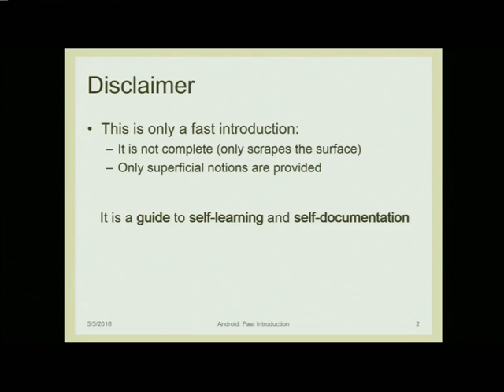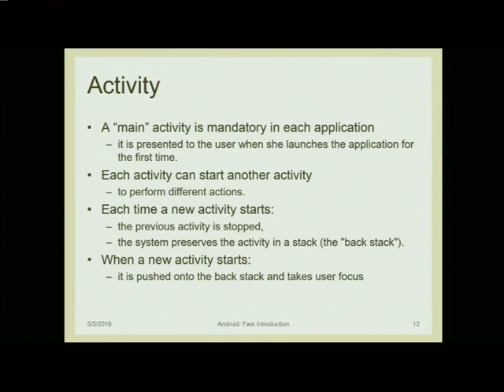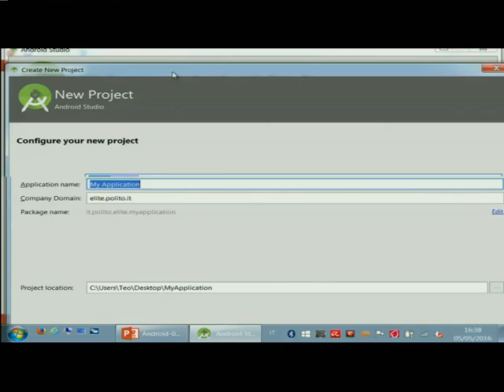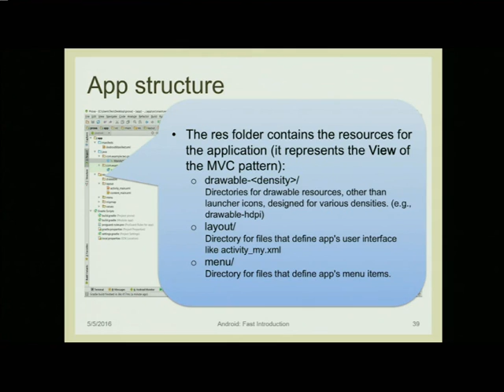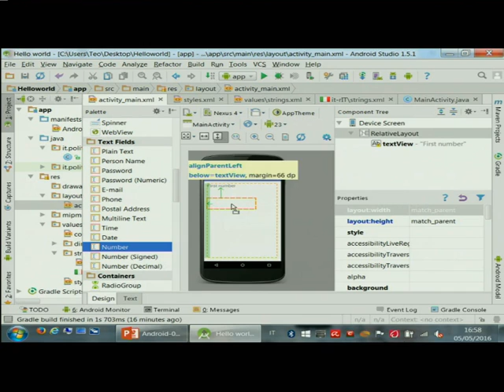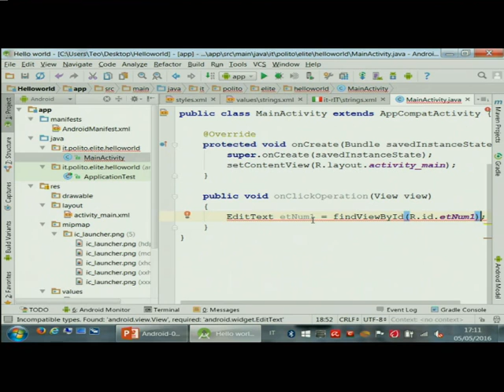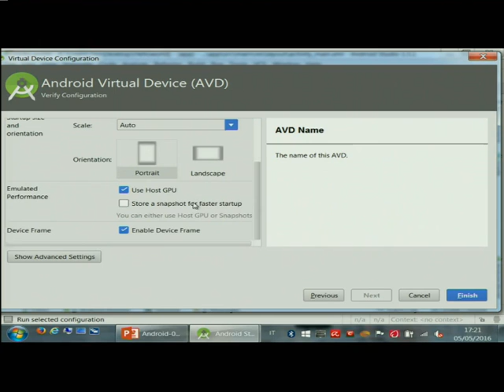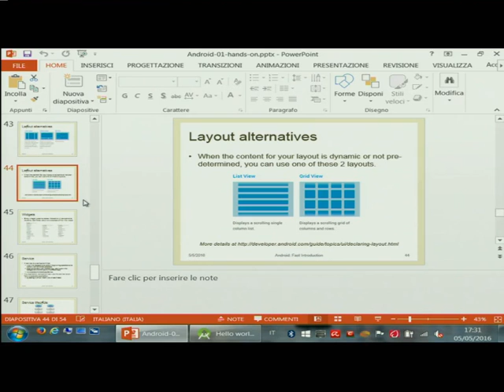AmI-2016-L22 Android Development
Lecture 22, date 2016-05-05: Hands-on session: Android Development.